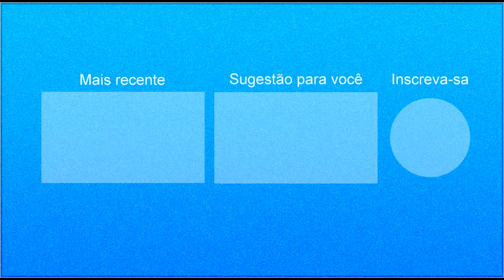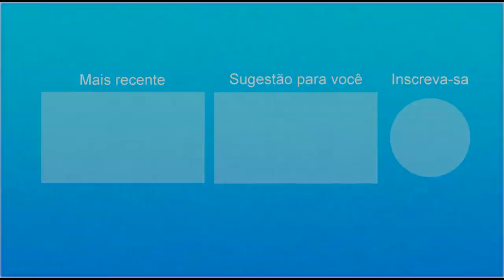Programa do Mução - Pegadinha Cobra D'água 2